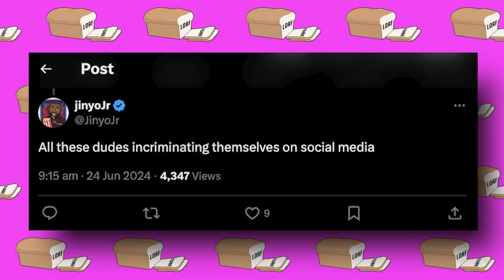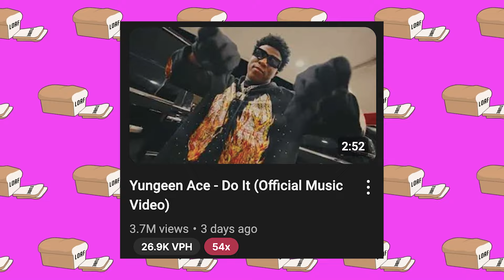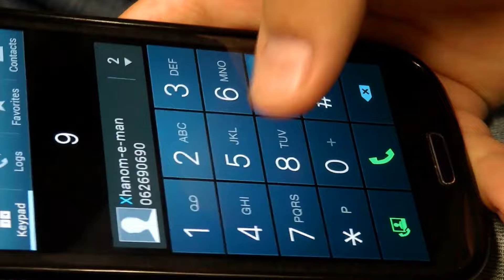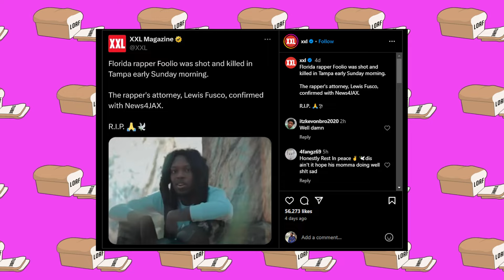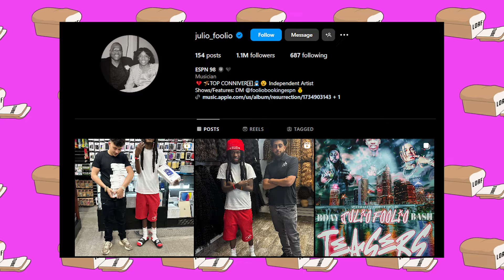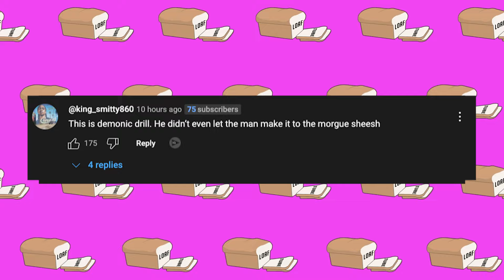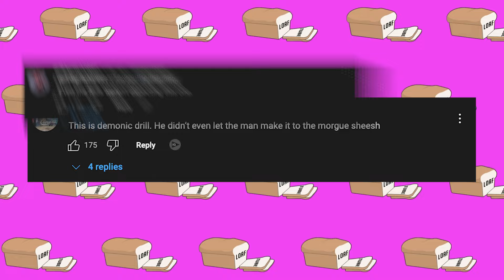BREAKING: Yungeen Ace OFFICIALLY ARRESTED In Connection With Julio Foolio Shooting!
In today's video we check out the Julio Foolio recent tragic passing and his feud with Yungeen Ace over the years which led to this situation. Julio Foolio was just 26 years old and it all came about from his Instagram story the same night where he shared his location publicly. Since this Yungeen Ace has dropped a diss track titled "Do It" where he mocks Foolio's passing. But what is going to happen to Yungeen Ace? Be sure to stick around till the end for the full details!

1. The videos don't harm the original works in any way.
2. We produce videos for educational/entertainment purposes.
3. The videos' transforming qualities are evident.
4. We only ever use the audio component and very brief video clips when absolutely essential.